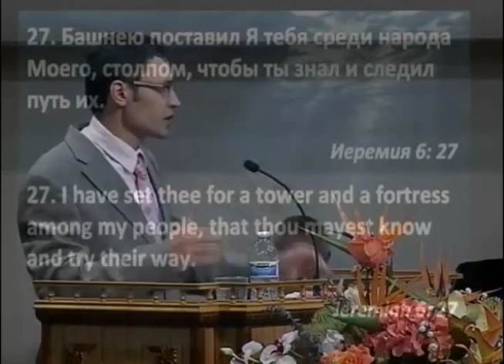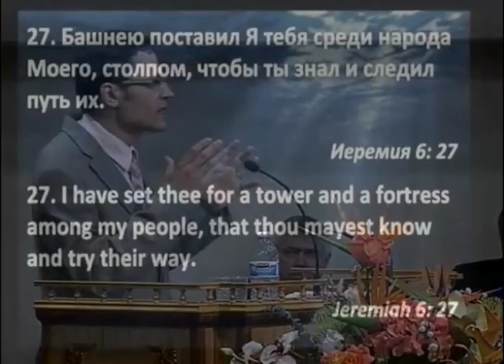Павел Гуржий - Искал Я и не нашел человека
Проповедь Павла Гуржый
11 мая 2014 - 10 утра
больше проповедей:
Славянская Миссионерская Церковь Вифания